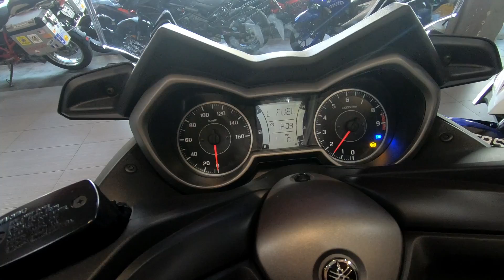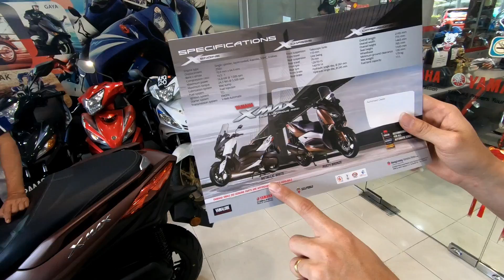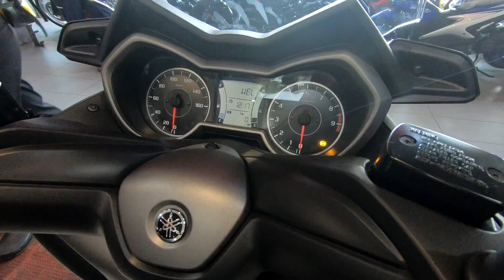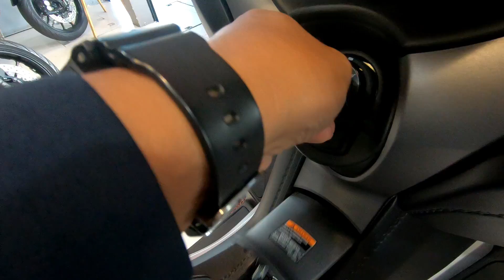NAK BELI YAMAHA XMAX 250 KENA TENGOK NI!!!!!!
TAKONG RACING
Jalan 2/90 Taman Pertama Cheras
56100 Kuala Lumpur, Malaysia